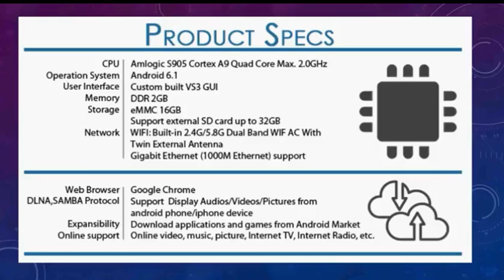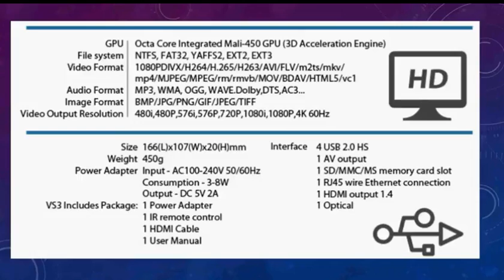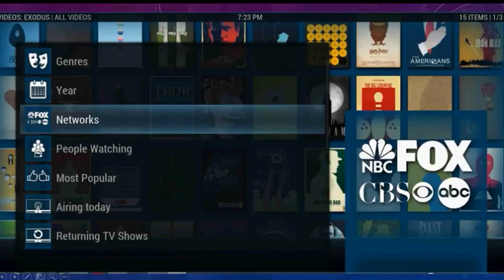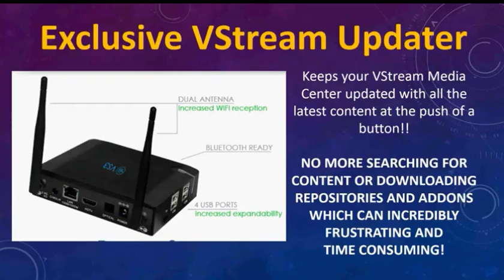VStream 3 Product Video